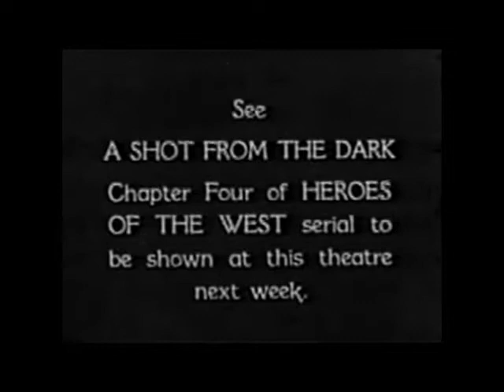Heroes of the West (1932) Chapter 3 The Avalanche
Efforts to build a transcontinental railroad are hampered by crooks and Indians on the warpath.

Cast
Noah Beery Jr. as Noah Blaine
Diane Duval (Julie Bishop) as Ann Blaine
Onslow Stevens as Tom Crosby
William Demond as John Blaine
Edmund Cobb asBart Eaton
Philo McCullough as Rance Judd
Frank Lackteen as Buckskin Joe